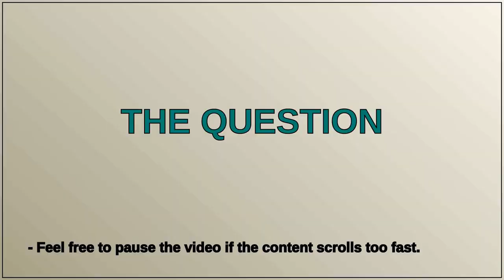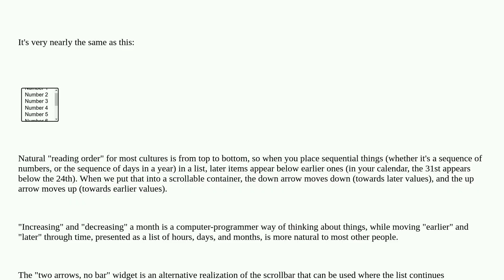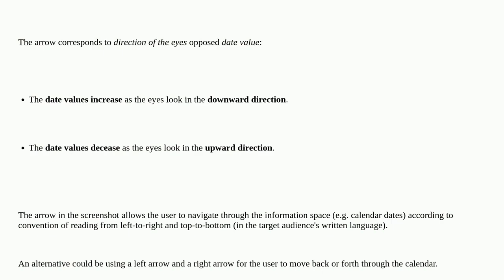How can "down arrow" mean "increase"?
A special thanks goes out to the community

  icons usability dates buttons